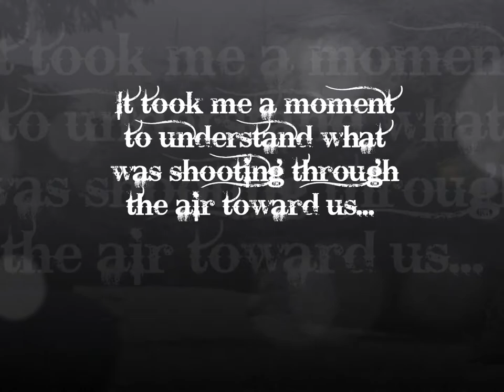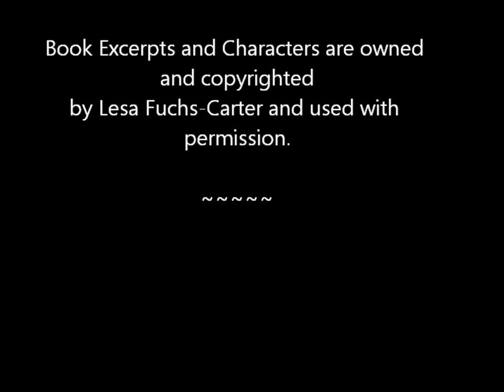The Binding and Bound to Him: Erotic Fantasies (Book Trailers)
The Official Trailer of The Binding: An Erotic Fantasy and Bound to Him: An Erotic Fantasy, two erotic stories by Lesa Fuchs-Carter.

All Photos used with permission from Dreamstime and Can Stock Photo, music used with permission from Pond5.com.